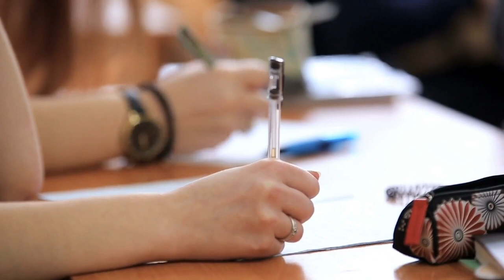Deposit Untuk Visa Jerman (Sperrkonto/Blocked Account) - Tips Hidup di Jerman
Hi guys!, di video ini aku memberikan 5 informasi untuk kalian tentang deposit yang harus kamu miliki, kalau kamu mau mendapatkan visa untuk ke Jerman.